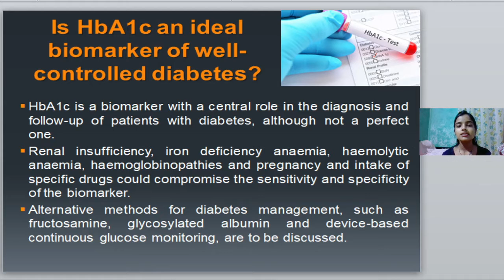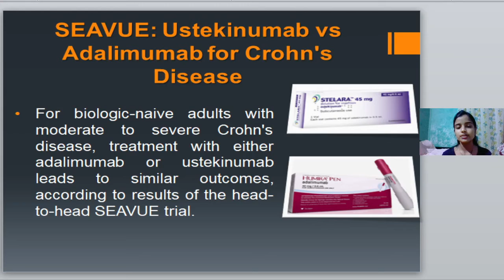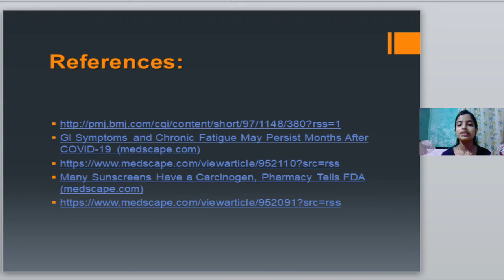Medicos Update Episode 9| Sunscreens Have Carcinogen | GI Symptoms & Fatigue May Persist After COVID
Daily  Medical News and Journal Update
Todays Topic Are :
1.Is HbA1c an ideal biomarker of well-controlled diabetes?

2.GI Symptoms and Chronic Fatigue May Persist Months After COVID-19

3.SEAVUE: Ustekinumab vs Adalimumab for Crohn's Disease

4.Many Sunscreens Have a Carcinogen, Pharmacy Tells FDA

5.First Drug for Lung Cancer With KRAS Mutation Gains FDA Approval